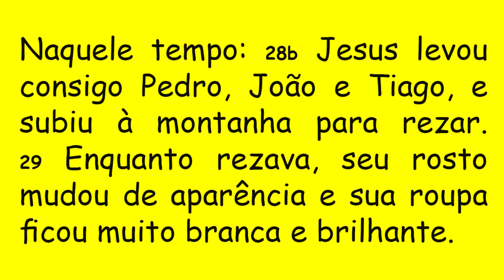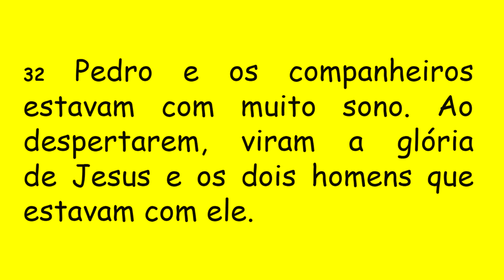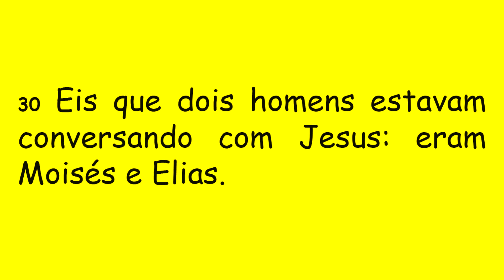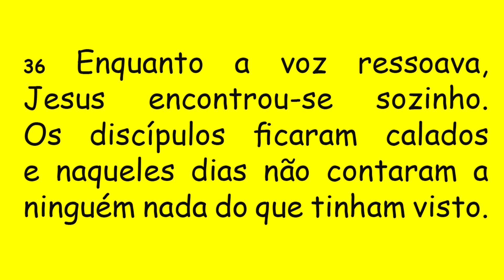DIÁRIO ESPIRITUAL MISSÃO BELÉM - 13/03/2022 - Lc 9,28b-36